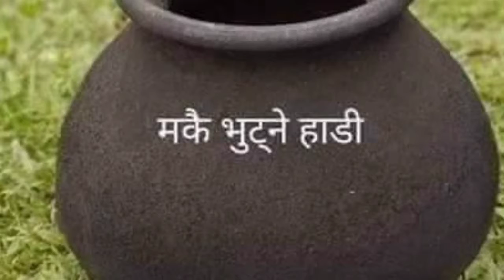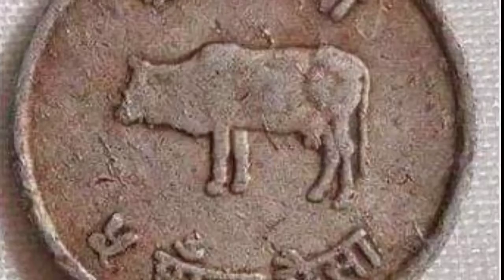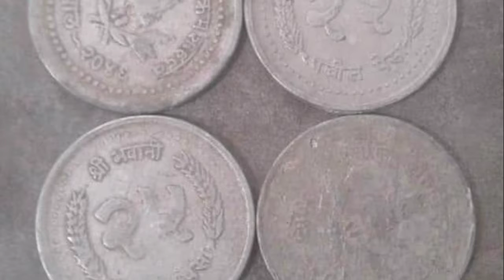इतिहास सम्झाउने दुर्लभ सामाग्रीहरु । एकपटक अवस्य हेरेर जानकारी लिनुहोस ।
You are well comed in *divine vision* programme. You are learning   mysterious knowledge about astronomy,geography, birth spiral ,chirognomy. Life utilized, interesting religious prospect, sanskrit and english related important knowledge can be achieved from  *Hamro Sanskrit Guru*  YouTube channel.If you have any courisity write in comment box.Along with this don't forget to subscribe this channel.

हजुरहरुलाई ( दिव्य दृष्टि ) कार्यक्रम मा स्वागत छ । यस कार्यक्रमको मार्फत हजुरले ज्योतिषमा भएको  खगोल ,भुगोल, कुण्डली , हस्तरेखा , वास्तु  सम्बन्धि रहस्यमय ज्ञान सिक्न सक्नुहुनेछ ।  *Hamro sanskrit guru* युट्युब च्यानलबाट अन्य  जीवन उपयोगी धार्मिक रोचक प्रसङ्ग ,संस्कृत ,English सम्बन्धि महत्त्वपूर्ण ज्ञान प्राप्त गर्न सक्नु हुन्छ। कुनै पनि जिज्ञासा छ भने कमेन्ट बक्समा भन्नुहोला।  साथै युट्युब च्यानललाई सस्क्राइब गर्न नभुल्नुहोला।